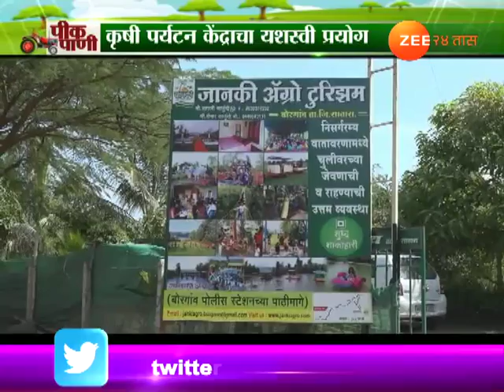पीक पाणी । प्रयोगशील शेतका-याच्या कृषी पर्यटनाची यशोगाथा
Peekpani Satara Farmer Started Agro Tourism In Good Demand